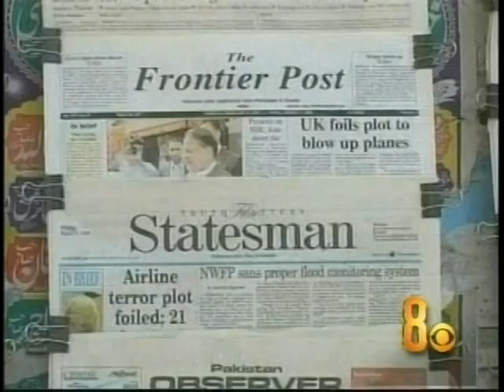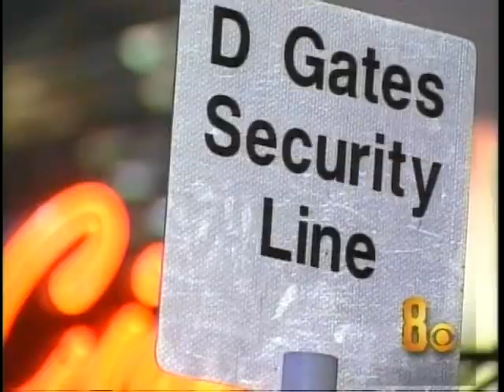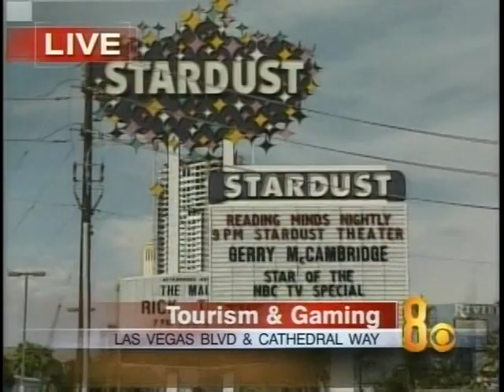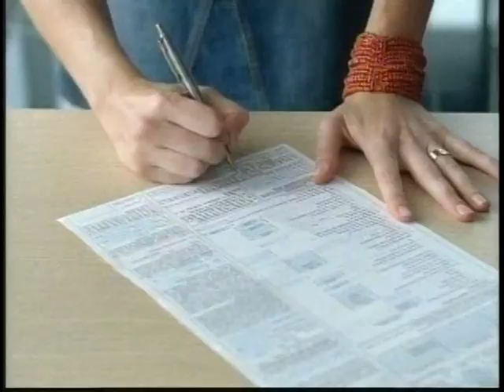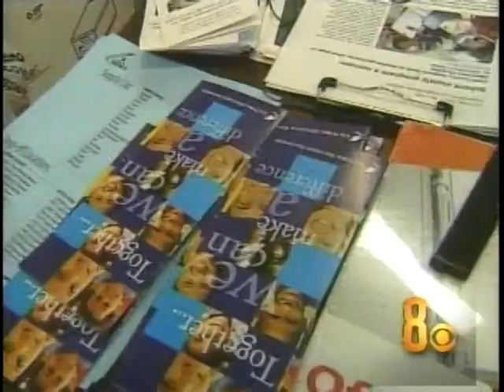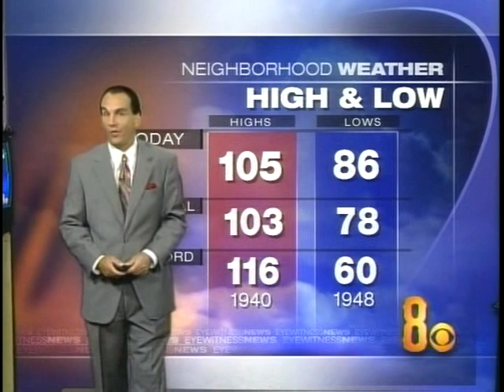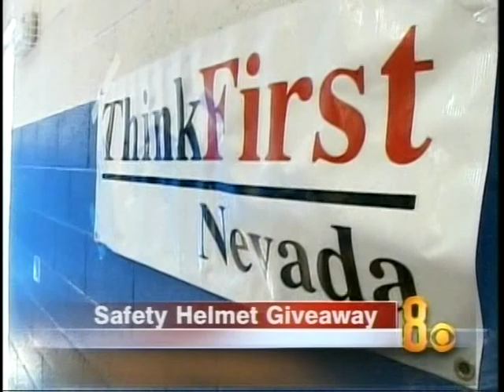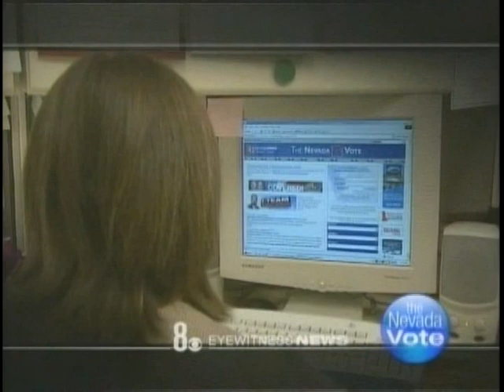Paula Francis/Gary Waddell, KLAS Ch. 8 Eyewitness News, June 6, 2006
This was the 4 to 4:30 PM newscast.